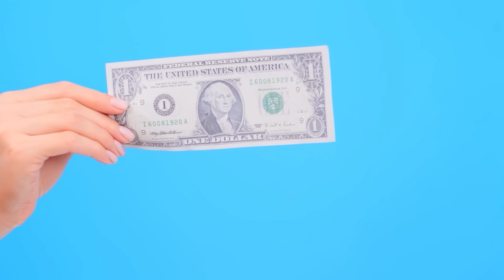Большая, Средняя и Маленькая еда Челлендж #1 от PaRaRa Challenge